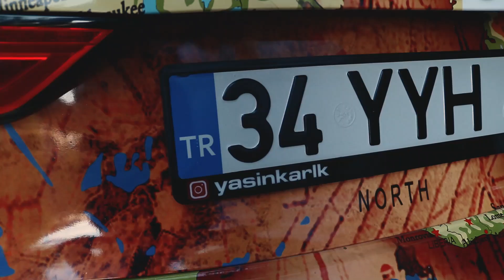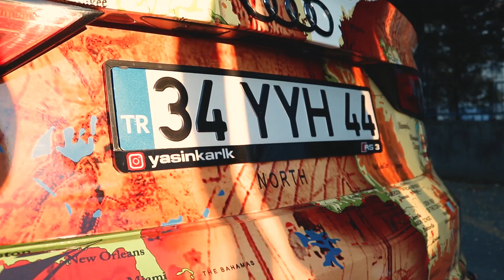Dünya Haritası Kaplamalı Araba AUDİ A3 Cabrio - Ünal TURAN | Ne Kadar Harcandı ?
Merhaba arkadaşlar bugün sizlere Yasin Karlık arkadaşımızın özenle hazırladığı " Üzerinde Dünya Haritası Kaplaması Bulunan AUDİ A3 Cabrio'sunu " tanıtmak istedim. Arabaya ne kadar harcandı neler yapıldı nasıl değişimler oldu gibi soruların yanıtını videoda sizlere verdik. İyi seyirler

📺 Diğer Videolarımı İzlemeniz için aşağıda link bıraktım;

Merhaba arkadaşlar ben Ünal Turan. Kanalımda sizler için araba yapım aşaması ve yapmış olduğum araçlar ile ilgili videolar üretiyorum. İzlediğiniz için çok teşekkürler ve sizi çok seviyorum!